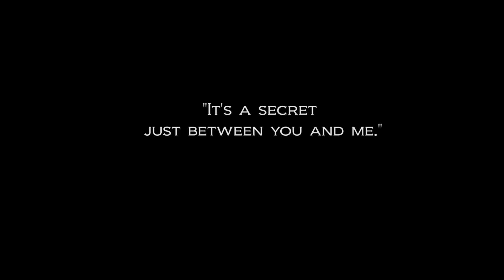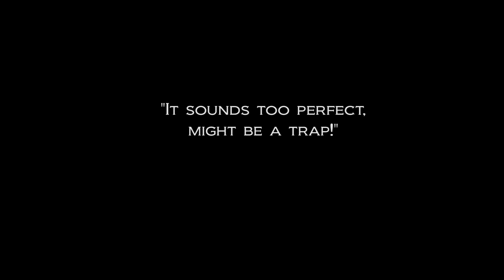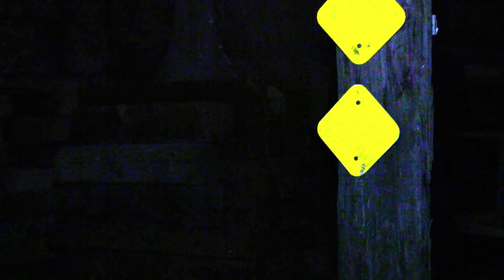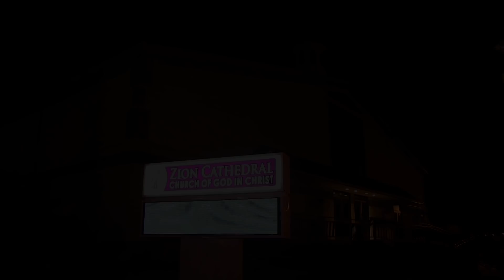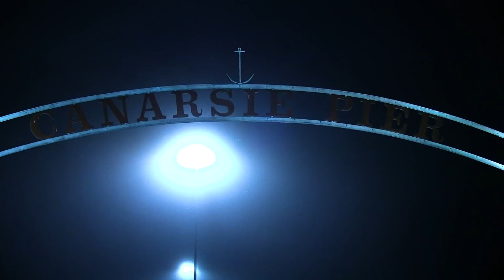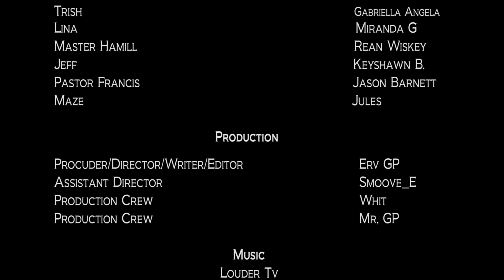G-Redemption | S1 EP 11 | Web Series | Unfinished Business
Vodou Man returns to clean up the streets. Nobody is safe when the hunt for the snakes who killed his sister begins. Disillusioned by revenge, Vodou Man's sense of right and wrong becomes blurred.  His days become nights as his dreams turn into nightmares.

Vodou Man's intensity increases in his aggressive interrogation of Steel.  Steel doesn't take lightly to Vodou Man's attack and sets his own trap.  Red a.k.a The Zombie is tasked with taking out the Vodou Man. The inevitable battle looms through the dark night.  Vodou Man knows it's a trap but goes anyway.  A life and death struggle ensues as these two dark titans clash on the streets of Brooklyn.

Meanwhile Angela is plotting to get her money back from Steel. She's tired of excuses and wants her bag.  Jay Mack is sent to speak to her but the conversation goes way left and things are changed forever.  Jay Mack journeys down a spiraling path of no return making a series of rash decisions leading to irreversible consequences.

G-Redemption is the most exciting web series ever!  The best show on YouTube is back with the latest saga of Vodou Man a.k.a Malcolm Joseph and Pastor James.   The story never stops.

Brooklyn born director Erv GP creates first black superhero from Brooklyn based on Vodou folklore. G-Redemption, A self-funded new web series that explores crime in big cities and choices people make in dire situations.  G-Redemption is an action-drama series full of plot twists and original characters that will have you coming back for more.

The cast consists of up-and-coming actors and artists who have turned away from street life for a new beginning like the characters in the series. G-Redemption Web Series was shot throughout the NYC boroughs, mainly in Brooklyn. The story follows two former street hustlers, James & Malcolm, who return to their neighborhood to fix the streets they once destroyed.

Sean James is recently released convict who served 6 years in prison. While in prison, he became a Pastor and decided his mission was to save as many souls as possible by starting his own church.  Upon release from prison, Sean volunteers at the local church.  He tries to lead a new life but old demons from his past life pull him back into a world of chaos.

Malcolm, Sean’s cousin, also returns to his old neighborhood and he’s changed his criminal ways too.  He wears a mask and haunts the night as Brooklyn’s local vigilante.   His persona as the Vodou Man sends fear into the hearts’ of criminals. At night he fights against drug dealers and murderers to make the streets safe.

BrooklynMadeTV is the ultimate in original entertainment creating the best gritty action-dramas from in New York City.  BrooklynMadeTV is a media production company focused cultivating new talent and bringing original content to audiences around the world. Our original web series and short films are full of fresh new faces providing a preview of future stars and new hit shows. You’ve seen the rest now tune into the best.